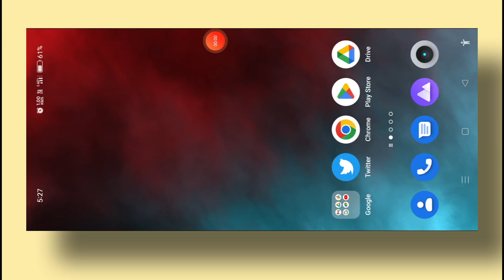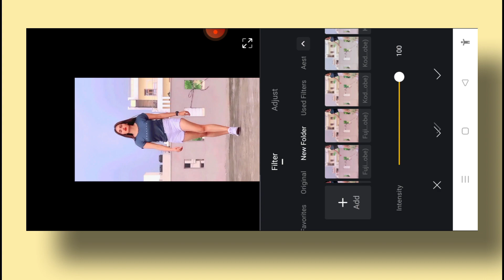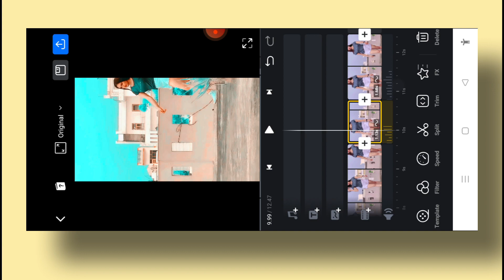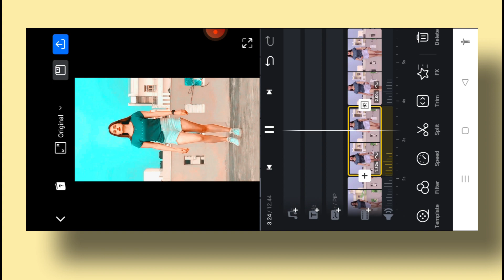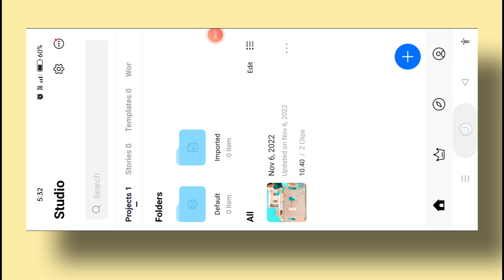Trending Reels Video Editing On Instagram | Vn App Reels Editing Tutorial | Reels Video Editor